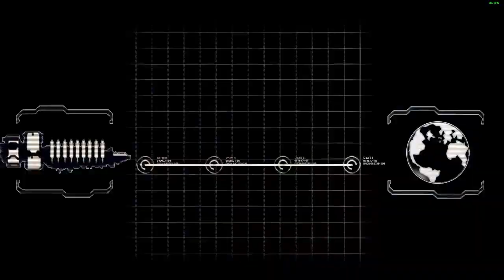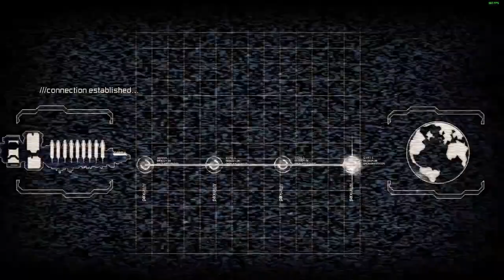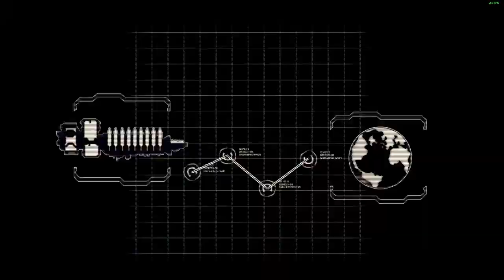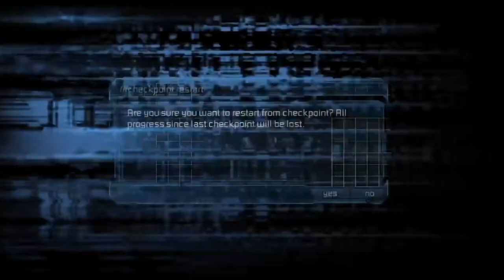How Speedrunners Saved Dead Space 2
This is a story that goes over what makes a speedrun competitive and fun as well as explains the history of the first chapter of dead space 2, how it went from glitchless to completely broken and what is good and bad about that.

Astrophysics
How to dance your pain away 00:00

SewerSlvt
Ecifircas 04:15

Astrophysics
Dark Circles (even darker) 10:12

Astrophysics
Soft Goth 15:42